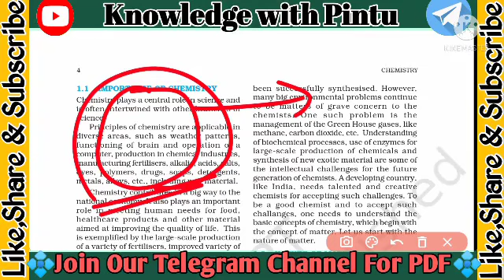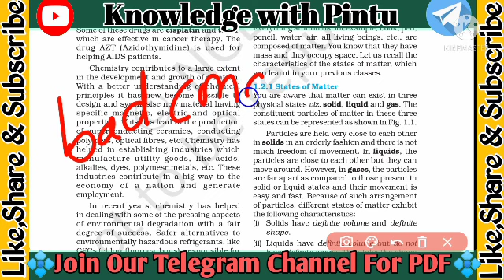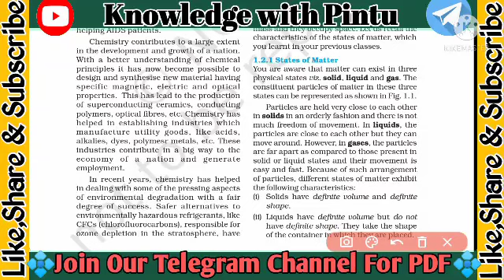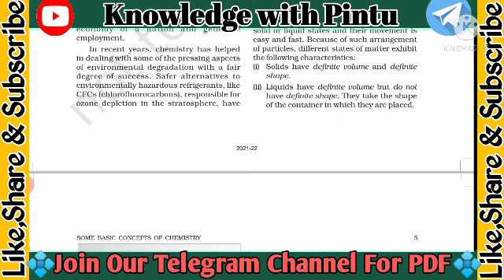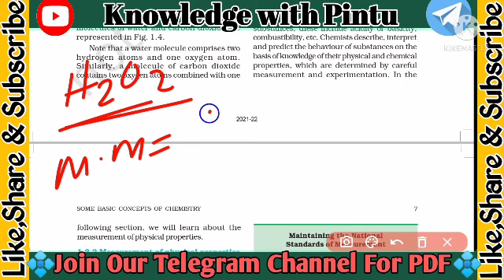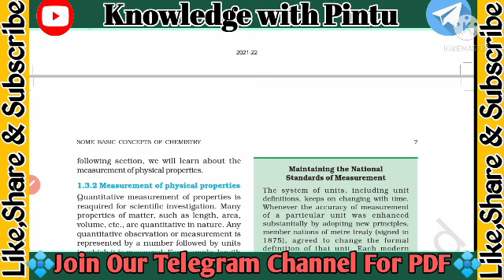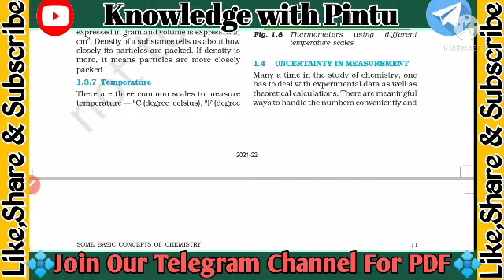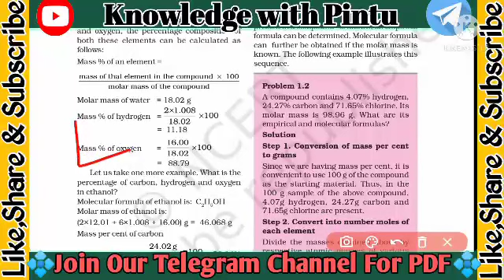OAVS Chemistry Class//Basic Concept Of Chemistry//For PGT & TGT//OAVS Chemistry//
oavs chemistry
oavs chemistry class
chemistry class for oavs
oavs chemistry syllabus
oavs pgt chemistry previous year paper
oavs tgt science chemistry paper
oavs pgt chemistry
Basic Concept Of Chemistry For OAVS
In This We Will Cover Basic Concept Of Chemistry For OAVS Exam🙏🏻

🎯Join Our Telegram Channel For PDF & Class Update💥